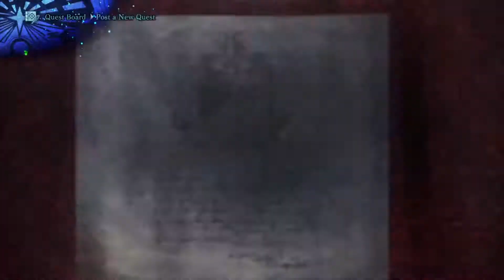Monster Hunter World: Iceborne 100% Guide | Proud White Knight | Episode 335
You will be given this Optional Quest by the Seliana Armory after beating the Assignment "A Tale of Ice and Fire" (Episode 334) as well as the Optional Quests "Red and Black Aces" (Episode 328), "Runnin', Rollin', and Weepin'" (Episode 330), "A Festival of Explosions!" (Episode 332), and "New World Sky, New World Flower" (Episode 169) and picking up the Evasion Mantle.

16:12 For beating this Optional Quest your Evasion Mantle will be upgraded to the Evasion Mantle+. It now has two Tier 2 Slots (Decorations in there will be active only as you wear it.)